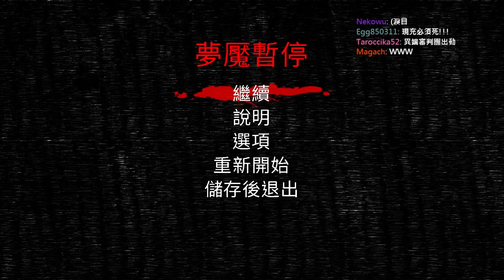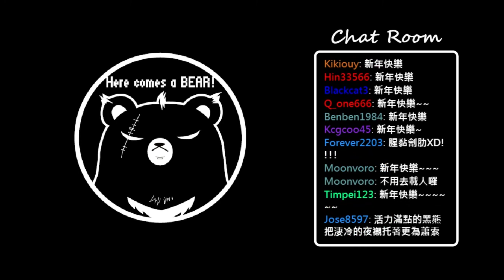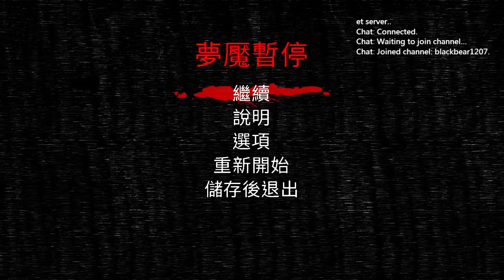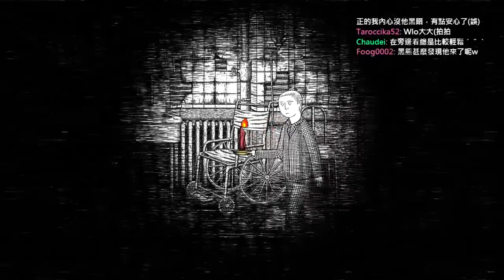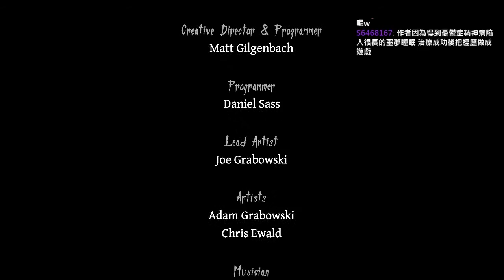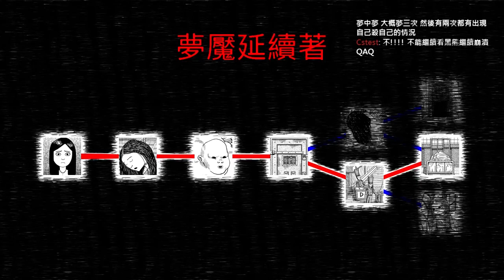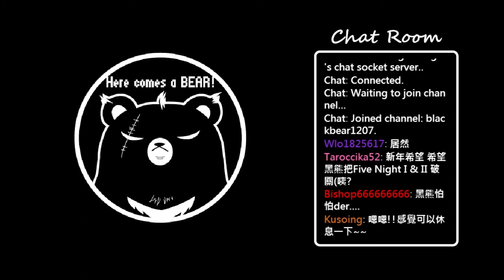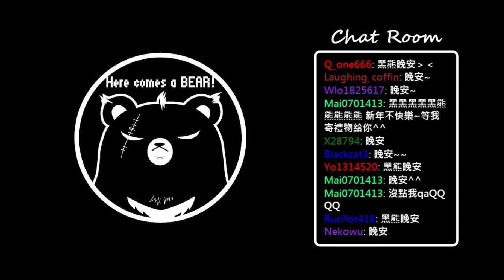【黑仔熊實況台】Neverending Nightmares 永不終止的夢魘 Part3&END1 X 新年快樂